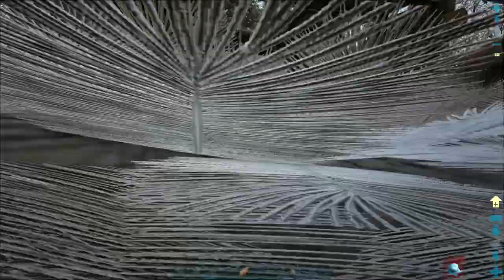Fjördur - Ep. 4 | Domamos um Argentavis e construimos um caixotão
Fala pessoal, tranquilo?
Sejam bem vindos a mais um episódio de ARK Fjördur. Neste episódio apresento pra vocês a nossa base maravilhosa (rs) e nosso novo parceiro, um Argentavis. Foi um baita trampo pra conseguir mas valeu a pena. Agora o negócio tá sério hehe. Assistam até o final, vocês não vão se arrepender. E muito obrigado pelos atuais 130 inscritos no canal! Em breve teremos mais novidades.